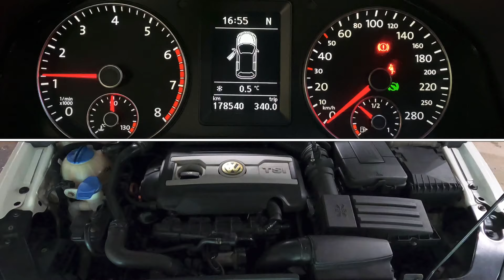Scirocco 2.0 GT STOCK VS RAMAIR KIT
VW Scirocco 2.0 TSI Stock VS RamAir filter